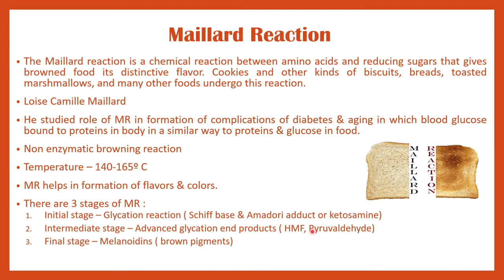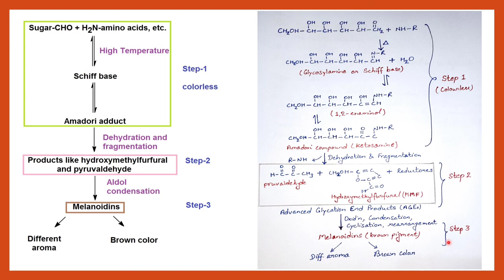Maillard Reaction || Food Chemistry || Food Safety Officer || CFSO || Food technology